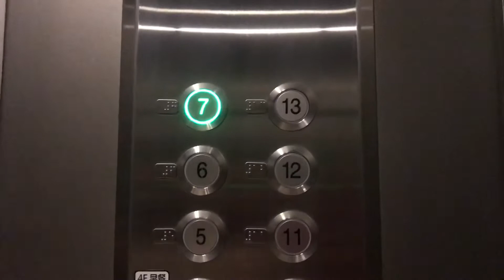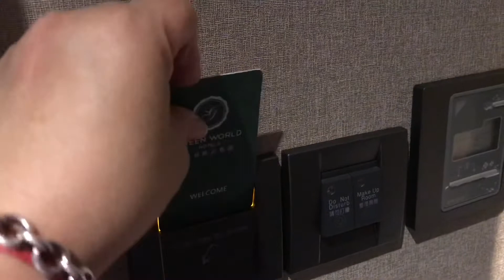【台湾🇹🇼】グリーンワールドホテルズ チョンシャオ717号室内洛碁大飯店忠孝館717號房GREEN WORLD HOTELS ZHONGXIAO RoomNo:717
グリーン ワールド ホテルズ チョンシャオ忠孝
(洛碁大飯店忠孝館)
(GREEN WORLD HOTELS ZHONGXIAO)

◎広々とした憩いの空間♪
◎忠孝敦化駅出口より徒歩約1分の好立地♪
◎エレベーター有♪
◎日本語対応可、全室バスタブ、温水洗浄付トイレ完備♪

👣忠孝敦化駅出口3番より徒歩約1分
🚙台湾桃園国際空港より車で約60分
　駐車場:有り 8台 無料

ホテル名 グリーン ワールド ホテルズ チョンシャオ忠孝(洛碁大飯店忠孝館)
住所 〒10686　台北市忠孝東路四段180号
チェックアウト12:00

【台湾🇹🇼】グリーンワールドホテルズ　チョンシャオ717号室内洛碁大飯店忠孝館717號房 房間介紹GREEN WORLD HOTELS ZHONGXIAO RoomNo:717